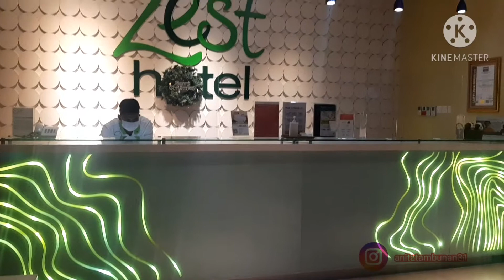REVIEW ZEST HOTEL SUKAJADI, BANDUNG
Hai semua
apa kabar nya ?, semoga kalian selalu sehat ya
di vlog aku kali ini aku lagi ngerview salah satu hotel di bandung
berlokasi di Jl. sukajadi No.16, Pasteur, kec. Sukajadi
Kota Bandung,  Jawa Barat
dan lokasinya sangat straegis